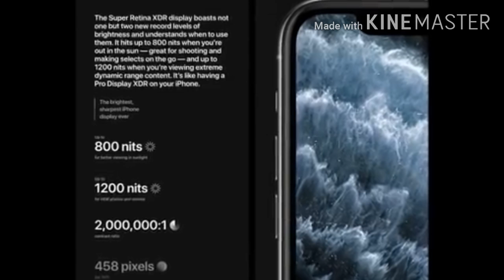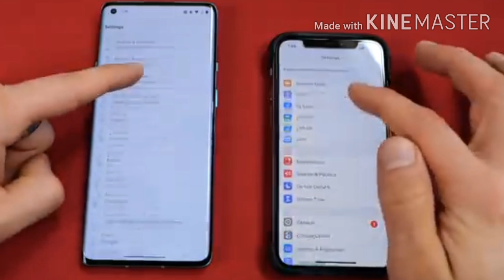IPhone 12 Series - IPhone 12 , IPhone 12 Max , IPhone 12 Pro , IPhone 12 Pro Max - Specs in Tamil🔥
In this video i am going to tell about "IPhone 12 Series - IPhone 12 , IPhone 12 Max , IPhone 12 Pro , IPhone 12 Pro Max - Specs in Tamil"